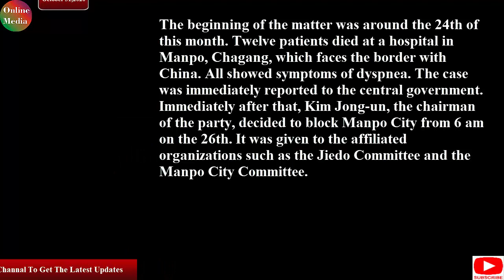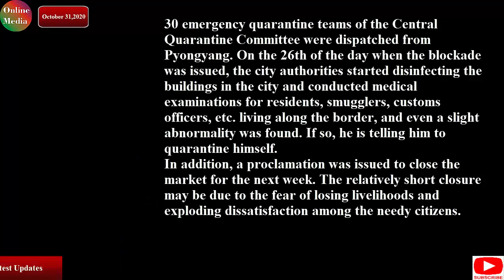Japan news#| English Japan news#| Japan Politics#| North Korean epidemic prevention activities#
North Korea border city, second blockade due to fear of corona infection
A mysterious incident occurred in North Korea in connection with the new coronavirus. Many citizens who touched the goods ordered from China died. A blockade order has been issued on the site, and there is a gloomy atmosphere, according to an inside source of the Daily NK.